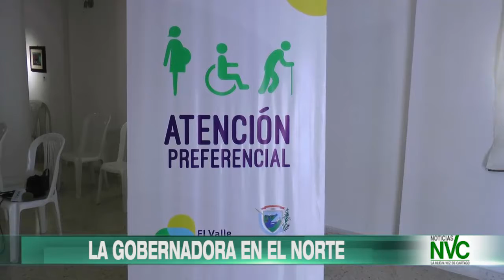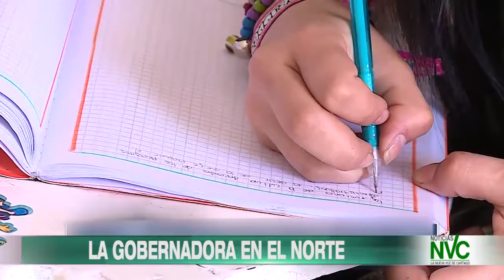LA GOBERNADORA EN EL NORTE 08 DE MAYO DE 2018